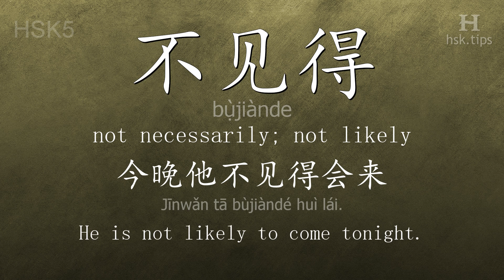Chinese HSK 5 vocabulary 不见得 (bụ̀jiànde), ex.3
In this video the chinese character is from HSK level 5. And it is "不见得", pinyin: "bụ̀jiànde", which means "not necessarily; not likely".
Listen to native mandarin speakers saying "不见得" and the example: "今晚他不见得会来。", it means "He is not likely to come tonight."